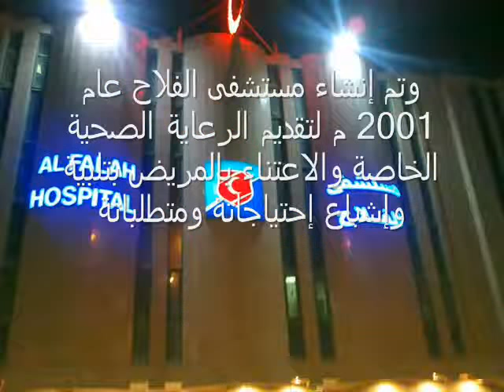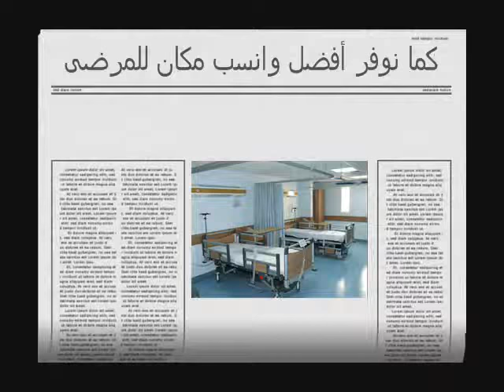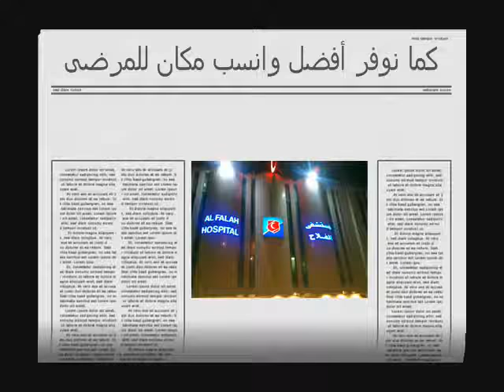مستشفى الفلاح الدولي بالرياض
تعتبر مستشفى الفلاح اكبر صرح طبى متميز بمنطقة جنوب الرياض بموقع متميز وتم إنشاء مستشفى الفلاح عام 2001 م .